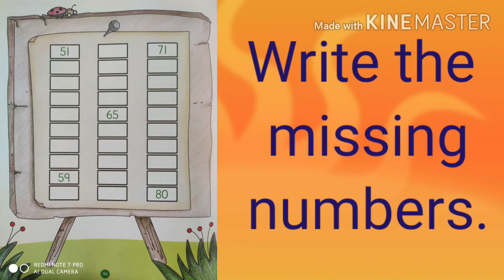91 to 100 numbers with spelling class lkg, ukg,1'st,2'nd,3'rd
91 to 100 numbers with spelling class lkg, ukg,1'st,2'nd,3'rd